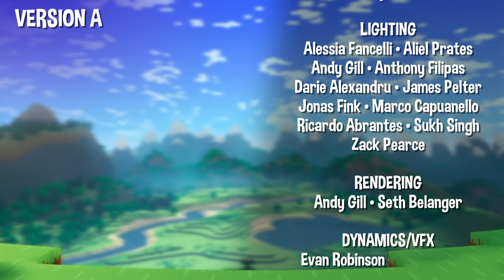"ANGRY ALEX" 🎵 [Versão OFICIAL em portugues] Minecraft Animation Music Video - Em Portugues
👕 LOJA FAZBEAR E AMIGOS 👕
Fazbear e Amigos é uma série animada baseada nos personagens principais de "Five Nights at Freddy's". O show segue as aventuras malucas de Freddy, Bonnie, Chica, Foxy e seus muitos amigos se metendo em confusões enquanto tentam gerenciar sua pizzaria.

-- 🖱️ Links --

-- 🎬 Créditos --

Adaptação e interpretação: Bianca Amante

Produzido por EnchantedMob Studios em St. Louis, MO.